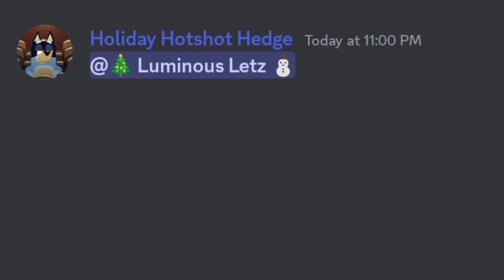The Sonic Adventure 2 Experience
i spent 10$ on this game.